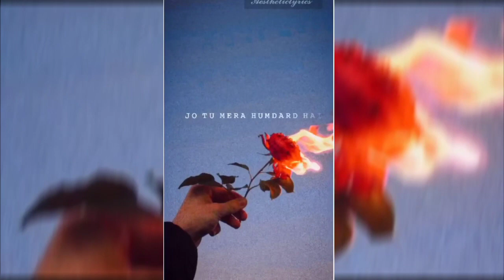💔🥀Very Sad Song status 😥 Broken Heart 💔 WhatsApp Status Video 😥 | YESMIN AKTER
0:01/0:11

SIGN IN

Description

💔🥀Very Sad Song status 😥 Broken Heart 💔 WhatsApp Status Video 😥 Breakup Song Hindi 💔😭AbhayCreativity

189

Likes

11,812

Views

8 May

2022

# Bangladesh songs # whatsapp video